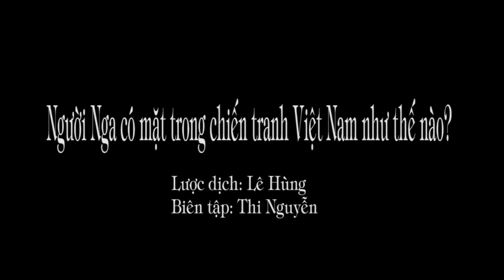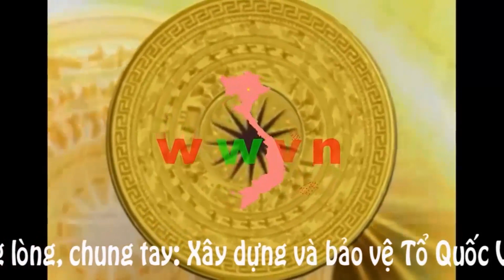421. Người Nga có mặt trong chiến tranh Việt Nam như thế nào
Chiến tranh Việt Nam kết thúc, hình thái chiến tranh cổ điển cũng lùi sâu vào quá khứ. Thay thế vào đó là cuộc chiến tranh công nghệ cao và phương án đáp trả phi đối xứng đối với nó là các cuộc chiến tranh nổi dậy (du kích-khủng bố).
Ngoài ra, chiến tranh thông tin ngày càng có ý nghĩa quan trọng, đôi khi, có khả năng thay thế hoàn toàn các hình thái chiến tranh khác.